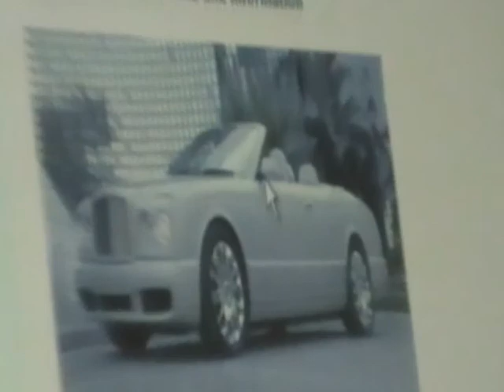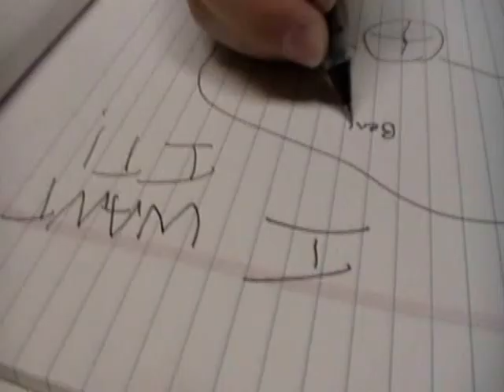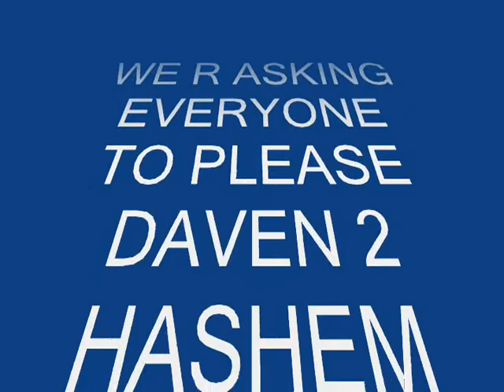YAK 11th Grade Video End (2010) Part 4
YAK 11th Grade Purim Video 2010